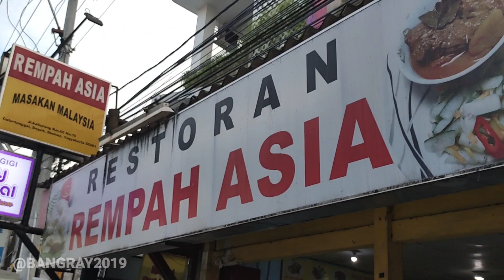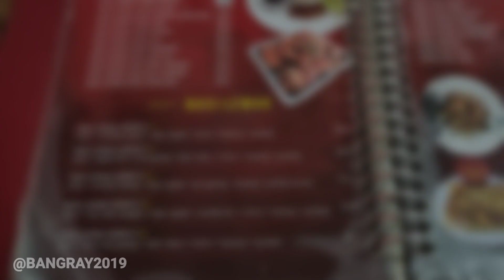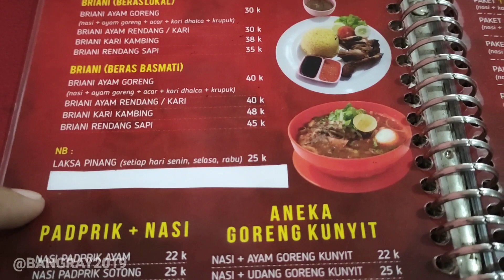WOW SEMUA MENU KHAS MALAYSIA ADA DI SINI?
SEMUA MENU KHAS MALAYSIA ADA DI SINI YOGYAKARTA

Penolakan Hak Cipta Berdasarkan Bagian 107 Undang-undang Hak Cipta 1976, Penyisihan di buat untuk "penggunaan wajar" untuk tujuan seperti kritik, komentar, pelaporan berita, pengajaran, beasiswa, dan penelitian. penggunaan yang Adil adalah penggunaan yang di izinkan oleh undang undang hak cipta yang mungkin di langgar. kiat nirlaba edukasi atau penggunaan pribadi seimbang demi penggunaan wajar.

 segala sesuatu yang terkandung dalam video ini hanya untuk tujuan informasi, dimana pemilik saluran tidak terikat secara hukum dan bertanggung jawab atas keakuratan, kelengkapan dan dampak penggunaan informasi dalam video oleh pihak lain.